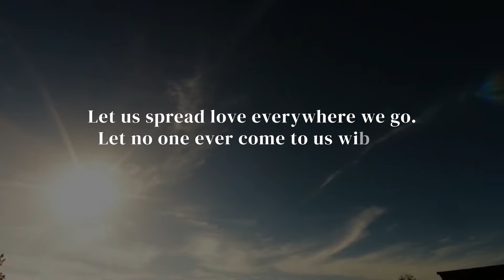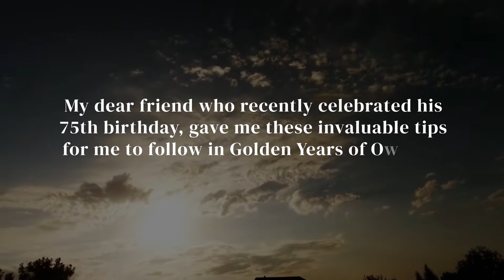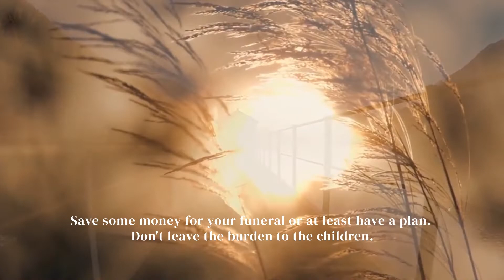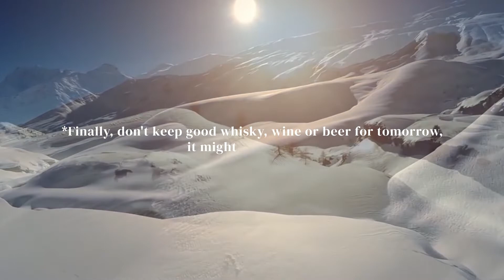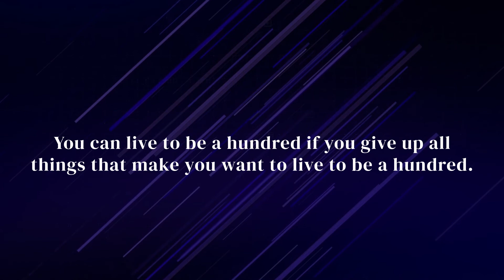Spread Goodness & Happiness - Episode 3 of Coming to Terms with Oneself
Hi  friends. This Video is the concluding Episode of Coming to Terms with Oneself Series.
It talks about the advice given to me by a friend who recently celebrated his 75th.Birthday. Some advice may not be relevant today but will be useful later on and that could well be your case too.
There are some friends who advised me that this Series was unbecoming of me as I was not expected to give elderly advice. However, like all things this was done Dil Se and I had no intention of being serious or preachy.

Hope the Series helped in doing some introspection yourself and doing some fine tuning, some denting-painting, some course correction.

Cheers.